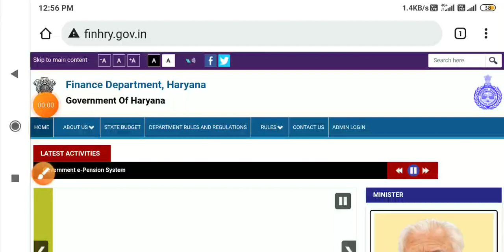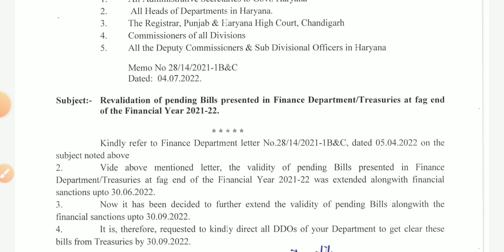kaushal rojgar Yojana haryana letter